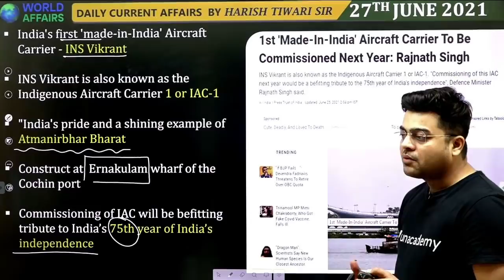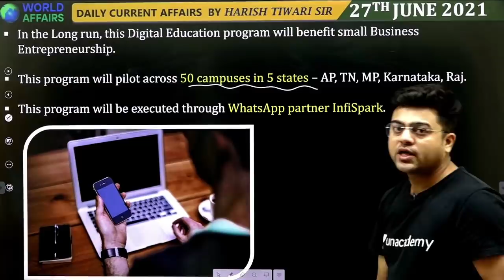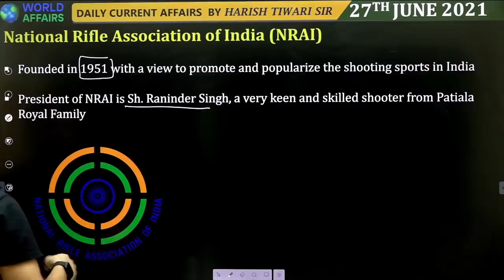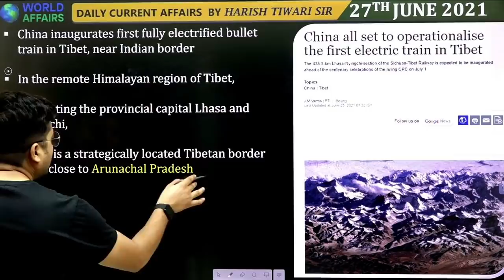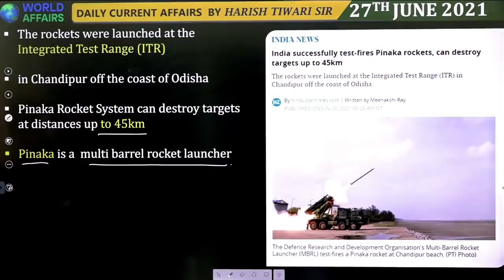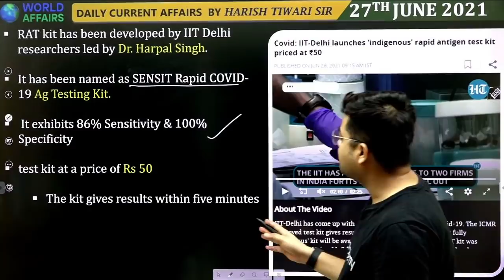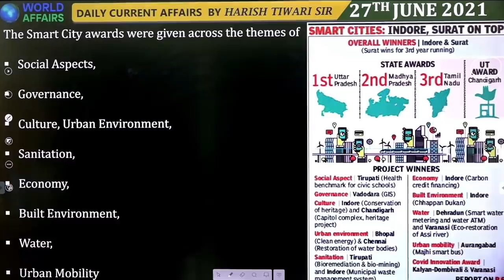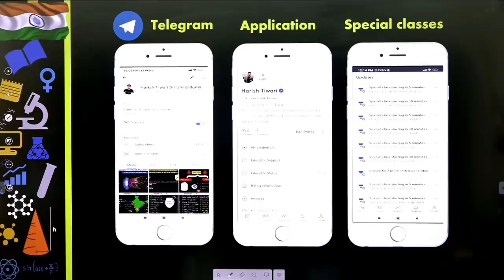27 June 2021 | Daily Current Affairs MCQs by Harish Tiwari​​​​​​​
In this video lecture, Harish Tiwari brings you "27 June 2021 - Daily Current Affairs MCQs".

Harish Tiwari and more top educators are teaching live on Unacademy.

Unacademy Subscription Benefits:

1. Learn from your favourite teacher
2. Dedicated DOUBT sessions
3. One Subscription, Unlimited Access
4. Real-time interaction with Teachers
5. You can ask doubts in the live class
6. Limited students
7. Download the videos & watch offline
4. Real-time interaction with Teachers
5. You can ask doubts in the live class
6. Limited students
7. Download the videos & watch offline